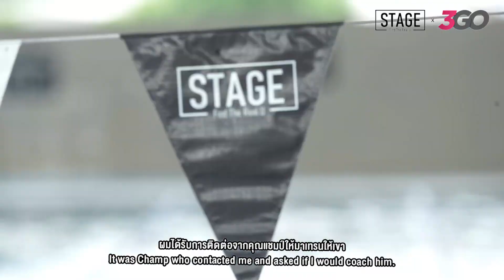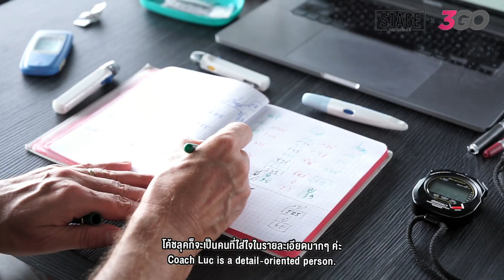รับชมบรรยากาศการตรวจ Lactate Test โดย Luc Van Lierde | STAGE Find The Real U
⚡️ข่าวดี! สำหรับสายกีฬาคนไทย ครั้งหนึ่งในชีวิตที่จะได้ใกล้ชิดโค้ชนักไตรกีฬาระดับโลก บินตรงจากเบลเยียม โค้ช Luc Van Lierde ที่จะมาบริการตรวจ Lactate Test ให้คุณแบบตัวต่อตัว

🏃🏻โค้ช Luc Van Lierde - Coach - 2 Times IRONMAN World Champion 1996, 1999 and Coach of IRONMAN World Champion Kona 2013

แพคเกจสำหรับนักไตรกีฬา (11,500 บาท)
- รับ 3 Lactate Test (ว่าย + ปั่น + วิ่ง) + Workshop พิเศษกับโค้ช Luc Van Lierde
- รับสิทธิพิเศษในการเป็นสมาชิก 3GO Training Club by โค้ช Luc Van Lierde
- รับสมาชิก Full Service Membership ของ STAGE Find The Real U เป็นเวลา 3 เดือน

แพคเกจสำหรับนักวิ่ง หรือนักว่ายน้ำ (2,900 บาท)
- รับ 1 Lactate Test ในประเภทกีฬาที่เลือก + Workshop กับโค้ช Luc Van Lierde
- รับสมาชิก Full Service Membership จาก STAGE Find The Real U จำนวน 10 ครั้ง

แพคเกจสำหรับนักปั่น (5,800 บาท)
- รับ 1 Lactate Test สำหรับนักปั่น + Workshop กับคุณ Luc Van Lierde
- รับสมาชิก Full Service Membership จาก STAGE Find The Real U จำนวน 20 ครั้ง

*รับจำนวนจำกัดเพียง 30 ท่านเท่านั้น

Great chance for Thai athletes! To meet and take Lactate Test with triathlon coaches, Luc Van Lierde

🏃🏻Coach Luc Van Lierde - 2 Times IRONMAN World Champion 1996, 1999 and Coach of IRONMAN World Champion Kona 2013

Triathlon Package (11,500 THB)
- Get 3 Lactate Analysis (Swim/Bike/Run) + Workshop by Coach Luc Van Lierde
- Join 3GO Training Club by Coach Luc Van Lierde
- Get full service STAGE Find The Real U Membership for 3 months

Running or Swimming Package (2,900 THB)
- Get 1 Lactate Analysis + Workshop by Coach Luc Van Lierde
- Get 10-time access of full service STAGE Find The Real U Membership

Cycling Package (5,800 THB)
- 1 Lactate Analysis + Workshop by Coach Luc Van Lierde
- Get 20-time access of full service STAGE Find The Real U Membership

🔴 วัดความอึดของร่างกายไปอีกขั้น ด้วยการตรวจ Lactate Test

STAGE Find The Real U
Location: เลียบทางด่วนรามอินทรา ซ.โยธินพัฒนา 11